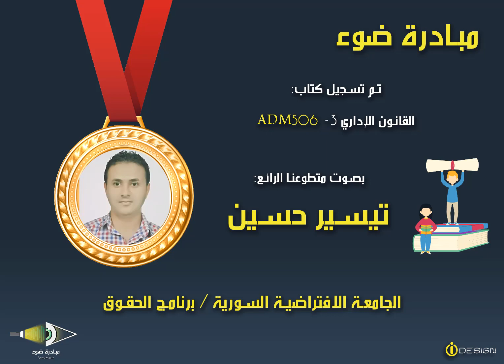9- SVU_BL_ADM506_Unit6_from 124 to 137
كتاب القانون الإداري 3 - ADM506

تقديم مبادرة ضوء  بصوت المتطوع الرائع: تيسير حسين.